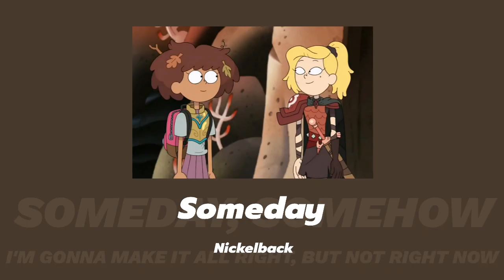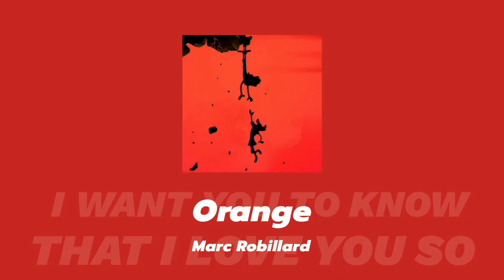Sasha Waybright Tribute Playlist (WITH LYRICS)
songs I'd associated with Sasha Waybright's character arc throughout 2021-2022.

art in last song by Matt Braly